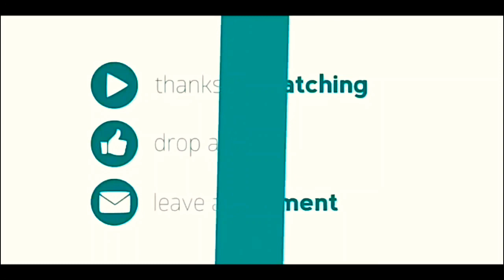তারাবির সালাতে কুরআন দেখে দেখে পড়া যাবে কি l শাইখ মীর মোয়াজ্জেম হোসেন সাইফী l Islam Tv24